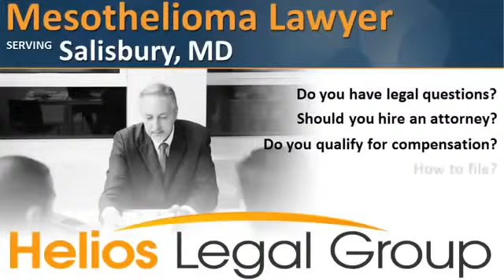mesothelioma lawsuits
lawyer mesothelioma,
asbestos lawyers,
mesothelioma law,
mesothelioma diagnosis,
texas asbestos lawyer,
michigan mesothelioma lawyer,
malignant mesothelioma,
peritoneal mesothelioma,
mesothelioma litigation,